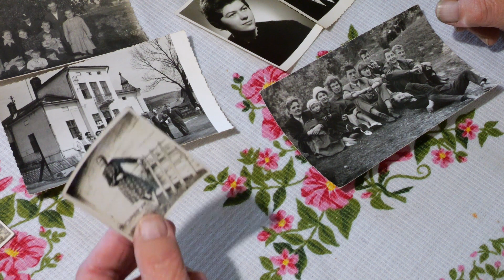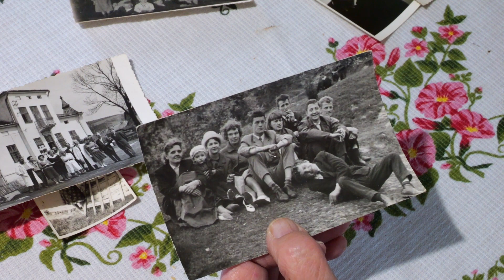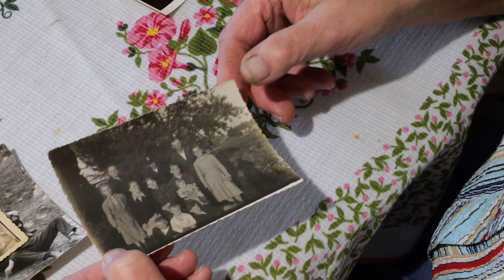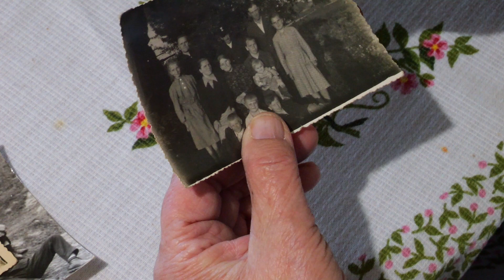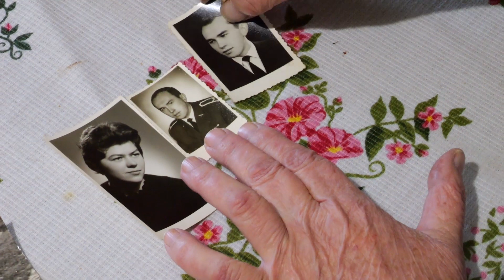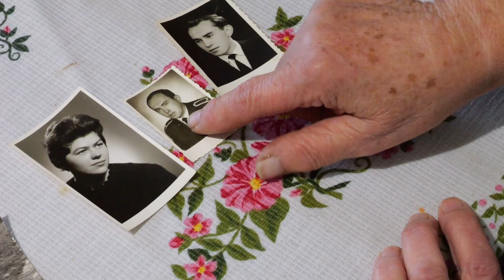Genowefa Czub opowiada o przesiedleniu w Akcji H-T 1951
Genowefa Czuba - przesiedlona w ramach Akcji H-T 1951 wspomina ówczesne wydarzenia. Wspomnienia zapisane 23 października 2023 r. w Ustrzykach Dolnych w ramach inicjatywy „Bieszczadzka Odyseja”. Archiwum Społeczne Akcji H-T 1951. Rejestracja: Damian Kierek